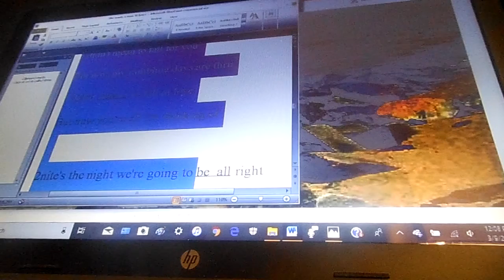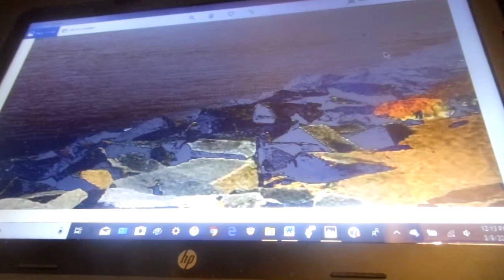Dance is my destiny